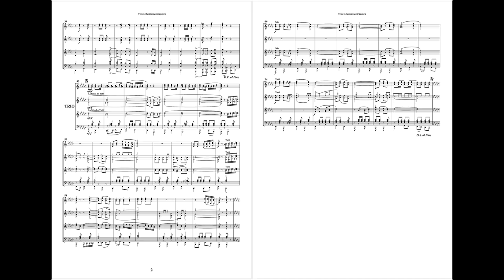Wenn Musikanten träumen - Michael Kuhn